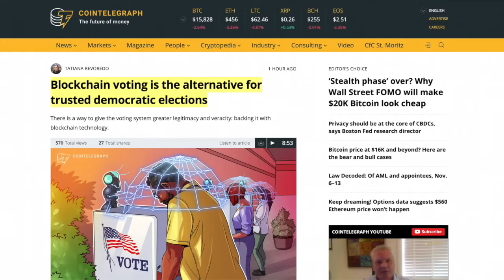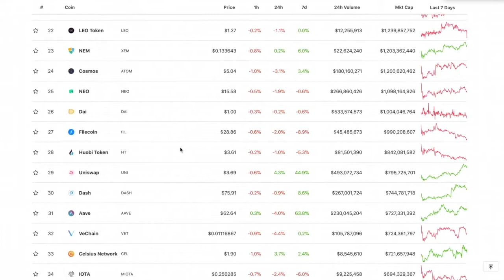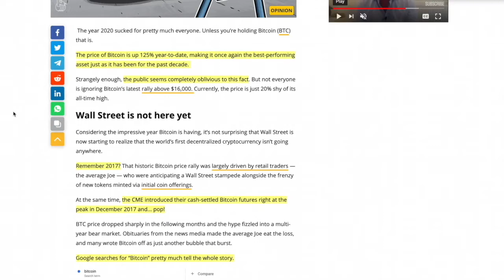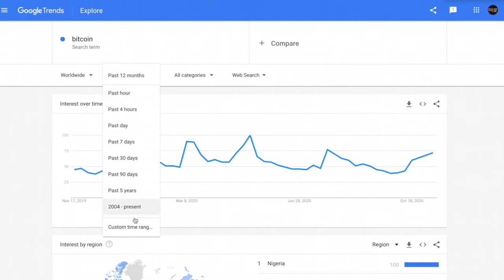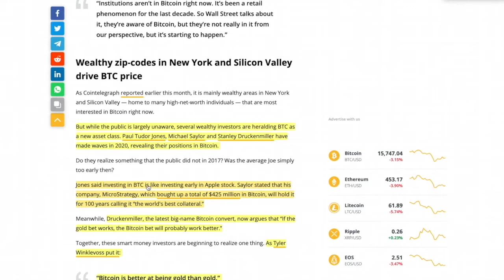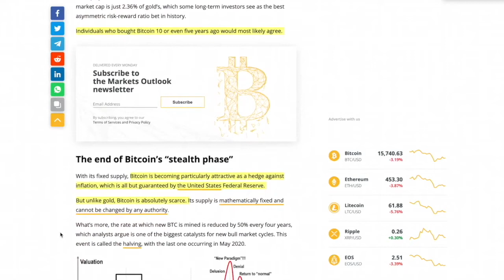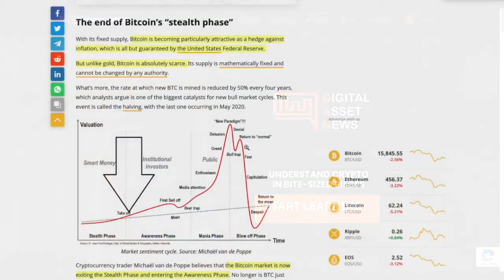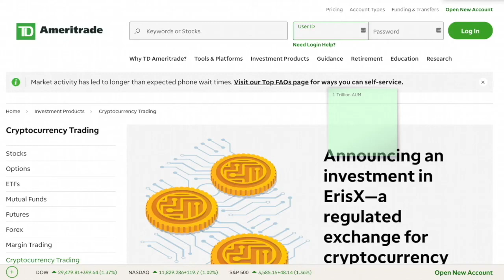WALL STREET INSTITUTIONS NO LONGER HIDING THE FACT That They're ACCUMULATING. Here's What's NEXT...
●▬▬▬▬▬▬▬▬▬▬▬CRYPTO ESSENTIALS▬▬▬▬▬▬▬▬▬▬▬▬▬▬▬▬▬●

●▬▬▬▬▬▬▬▬▬▬▬▬▬FOLLOW D.A.N.▬▬▬▬▬▬▬▬▬▬▬▬▬▬▬●

and/or...

●▬▬▬▬▬▬▬▬▬▬▬▬▬▬AUDIO TRACKS▬▬▬▬▬▬▬▬▬▬▬▬▬▬●

●▬▬▬▬▬▬▬▬▬▬▬▬▬▬VIDEO TOOLS▬▬▬▬▬▬▬▬▬▬▬▬▬▬●

●▬▬▬▬▬▬▬▬▬▬▬▬▬EXIT STRATEGIES▬▬▬▬▬▬▬▬▬▬▬▬▬▬▬●

●▬▬▬▬▬▬▬▬▬▬▬▬RECOMMENDATIONS▬▬▬▬▬▬▬▬▬▬▬▬▬▬▬▬●